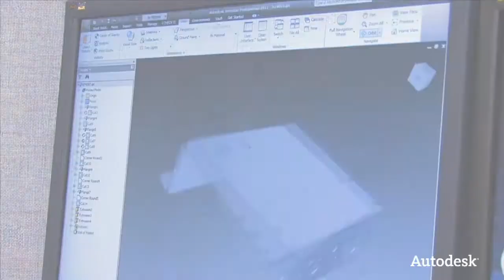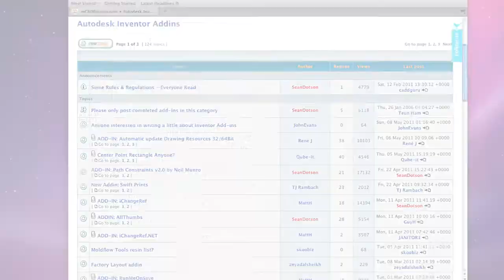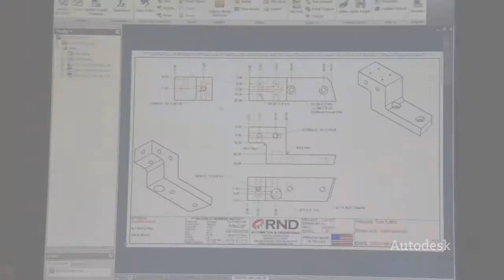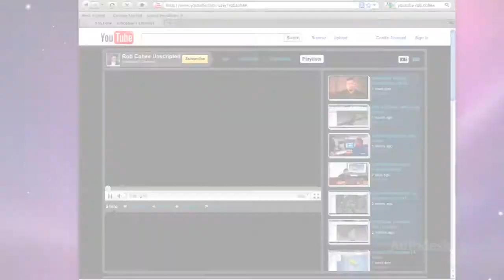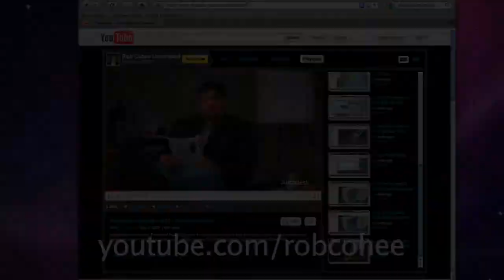Autodesk On the Job - RND Automation & Engineering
Autodesk Manufacturing Evangelist Rob Cohee takes to the road to explore how Autodesk customers are utilizing technology to enhance workflows, create innovative new designs, and increase productivity and engineering output. In this episode Rob provides a summary of his trip to RND Automation to learn how they are helping their customers become more competitive, improve product quality, and get products to market faster through automation.